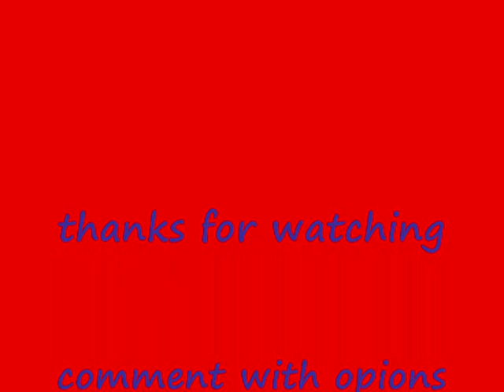my top 10 girl from glee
this is my fave 10 girls from glee